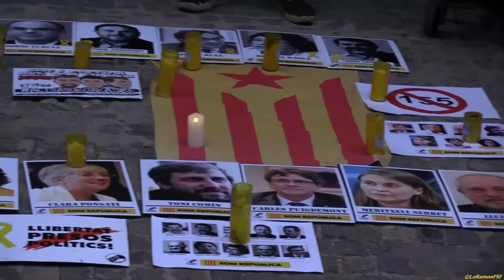Jordi Pesarrodona. amb revolució pacífica nassos pallasso tant molesta s’aconseguirà República Cat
Amb aquesta revolució pacífica de nassos, de nassos de pallasso que tant els molesta s’aconseguirà la República Catalana

El dilluns, diada de Sant Jordi, lo van citat a declarar al regidor de Sant Joan de Vilatorrada i pallasso de professió Jordi Pesarrodona.
 La jutge ha decidit imputar-li un delicte d’odi i un altre de resistència greu i la fiscalia li demanen fins a 14 anys de presó per estar-se amb un nas de pallasso al costat d’un guàrdia civil.

Per denunciar aquesta nova injustícia de la neoinquisió espanyola, es van fer concentracions coordinades a les seus de les fiscalies de Catalunya., com es Natural a Tarragona igual

Quan la injustícia és llei, la desobediència és un dret!

Des de Tarragona donem suport a Jordi Pesarrodona!

Aquest divendres ens hem tornat a trobar a la presó per reclamar l’alliberament dels presos polítics.
En aquesta ocasió hem tingut un convidat molt pallasso, el Patriota i Amic Jordi Pesarrodona.